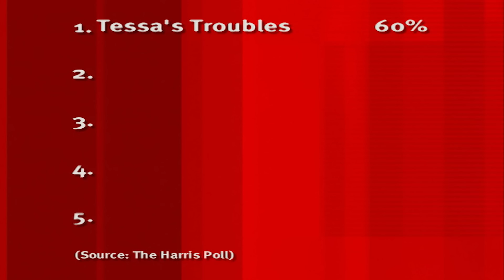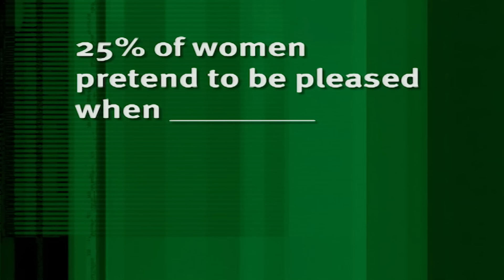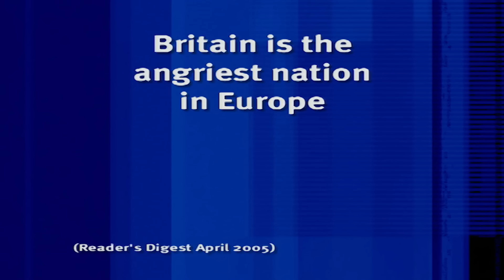Some Serious Relationship Blunders | 8 out of 10 Cats | Banijay Comedy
"He asked me how my nan was"

George Galloway is not the hot topic and the panel have some thoughts on his actions.